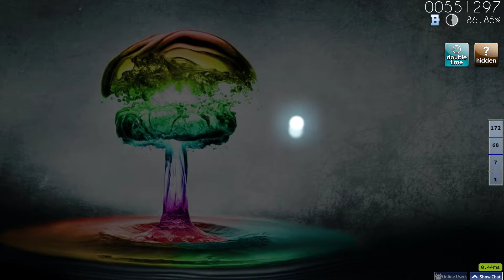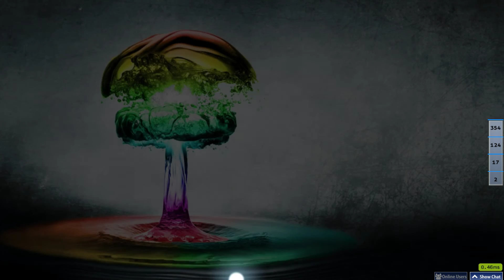osu!: Mind Vortex - Alive [Insane] HD+DT Pass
maymays